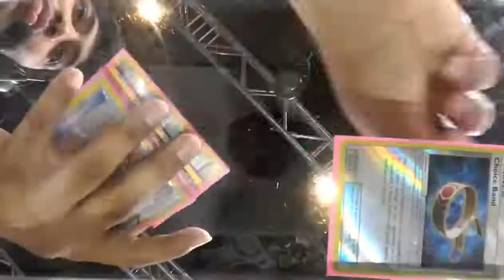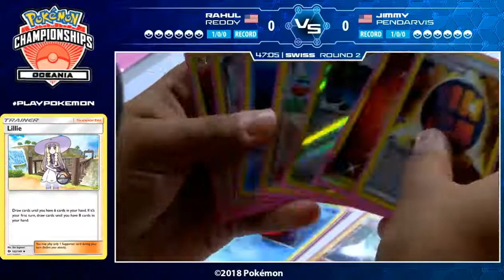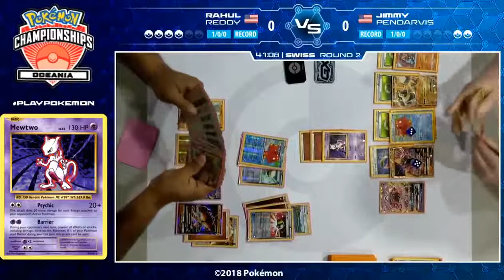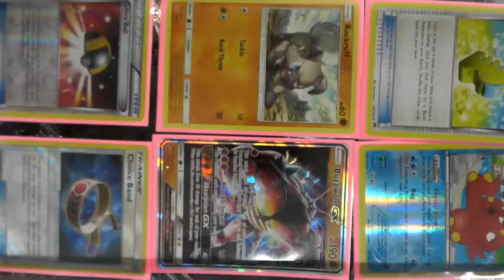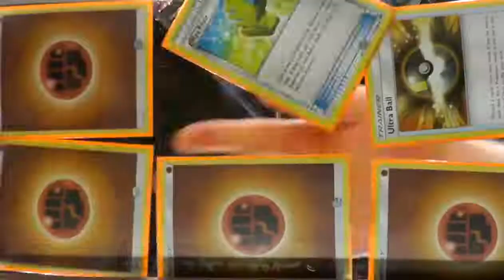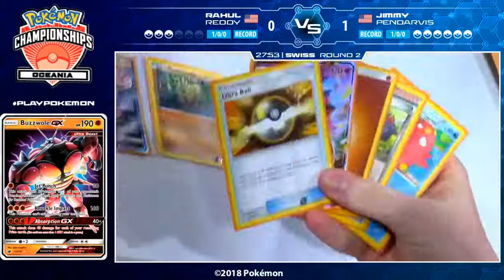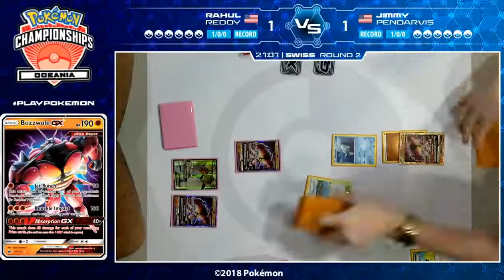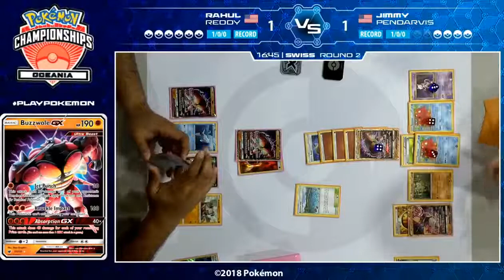TCG Jimmy Pendarvis Vs Rahul Reddy 2018 Oceania International Championships Swiss R2